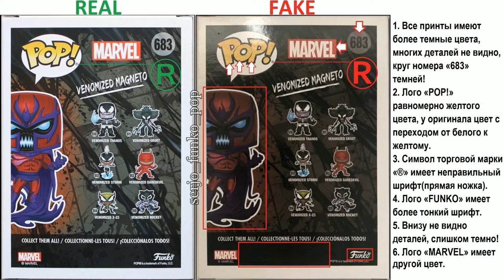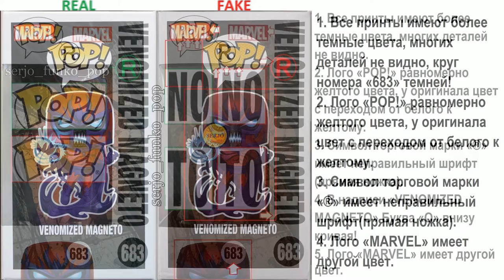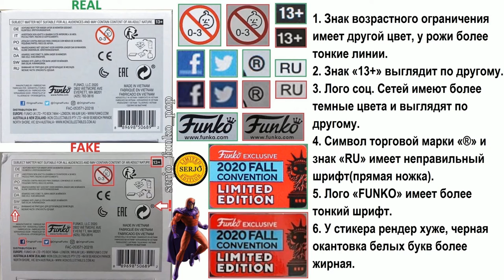Сравнение фейка Funko POP! Venomized Magneto 683! (SDCC 2020)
Приглашаю вас в отличный магазин редких и эксклюзивных фигурок FUNKO POP!

Пояснительная бригада!

Коробка Venomized Magneto:
Фронт:
1. Все принты имеют более темные цвета, многих деталей не видно, круг номера «683» темней!
2. Лого «POP!» равномерно желтого цвета, у оригинала цвет с переходом от белого к желтому.
3. Символ торговой марки «®» имеет неправильный шрифт(прямая ножка).
4. Окантовка вокруг принта головы более широкая, внизу более выпуклая!
5. У стикера рендер хуже, черная окантовка белых букв более жирная.
6. У фигурки грудь имеет глянцевую поверхность у оригинала более матовая. Глаза больше!

Сзади:
1. Все принты имеют более темные цвета, многих деталей не видно, круг номера «683» темней!
2. Лого «POP!» равномерно желтого цвета, у оригинала цвет с переходом от белого к желтому.
3. Символ торговой марки «®» имеет неправильный шрифт(прямая ножка).
4. Лого «FUNKO» имеет более тонкий шрифт.
5. Внизу не видно деталей, слишком темно!
6. Лого «MARVEL» имеет другой цвет.

Сбоку справа:
1. Все принты имеют более темные цвета, многих деталей не видно.
2. Лого «POP!» равномерно желтого цвета, у оригинала цвет с переходом от белого к желтому.
3. Символ торговой марки «®» имеет неправильный шрифт(прямая ножка).
4. В надписи «VENOMIZED MAGNETO» Буква «O» внизу кривая!
5. Лого «MARVEL» имеет другой цвет.

Сбоку слева:
1. Все принты имеют более темные цвета, многих деталей не видно, круг номера «683» темней!
2. Лого «POP!» равномерно желтого цвета, у оригинала цвет с переходом от белого к желтому.
3. Символ торговой марки «®» имеет неправильный шрифт(прямая ножка).
4. Лого «MARVEL» имеет другой цвет.

Сверху:
1. Все принты имеют более темные цвета, многих деталей не видно.
2. Лого «POP!» равномерно желтого цвета, у оригинала цвет с переходом от белого к желтому.
3. Символ торговой марки «®» имеет неправильный шрифт(прямая ножка).
4. Лого «FUNKO» имеет более тонкий шрифт.
5. Лого «MARVEL» имеет другой цвет.

Снизу:
1. Знак возрастного ограничения имеет другой цвет, у рожи более тонкие линии.
2. Знак «13+» выглядит по другому.
3. Лого соц. Сетей имеют более темные цвета и выглядят по другому.
4. Символ торговой марки «®» и знак «RU» имеет неправильный шрифт(прямая ножка).
5. Лого «FUNKO» имеет более тонкий шрифт.
6. У стикера рендер хуже, черная окантовка белых букв более жирная.

Фигурка:
1. Качество покраски хуже!
2. Глаза криво покрашены потому кажутся больше.
3. Грудь,руки имеют глянцевую поверхность у оригинала более матовая!